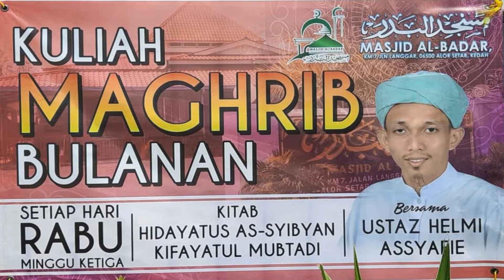Ustaz Helmi AsSyafie - 5, Allah berSifat Qiyaamuhu Binafsihi @ Kuliah Maghrib Bulanan Masjid AlBadar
Ustaz Helmi AsSyafie - 5, Allah berSifat Qiyaamuhu Binafsihi
Kitab Kifayatul Mubtadi

@ Kuliah Maghrib Bulanan Masjid AlBadar Jln Langgar, Alor Setar.
Rabu  17 Feb 2021